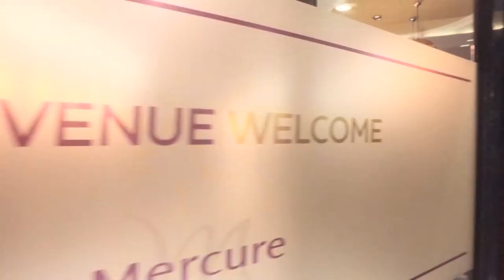HOTEL MERKURE TETOVE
Mercure Tetovo
Mercure Tetovo is an international branded 5-star hotel located in the heart of the city overlooking the Sar Mountain range. We have 101 non-smoking rooms and suites, local inspired design combined with state-of-the-art facilities. Our hotel offers the best hospitality and services in the region with a fine restaraurant, bar, terrace, conference and ball rooms, wellness centre all this combined with the traditionally Mercure welcome and hospitality. Simply a great place to work and to relax.

Comfortable